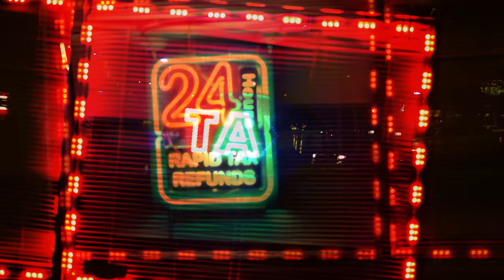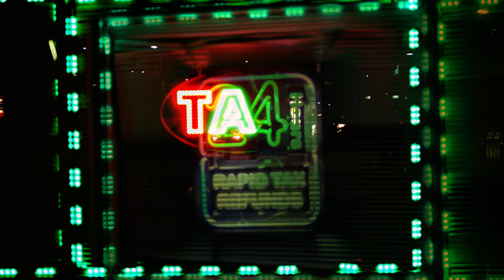Bane Beatz - George Gervin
Directed by Visuals By The Bay